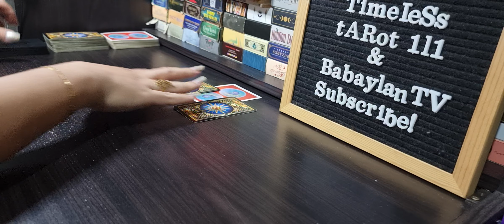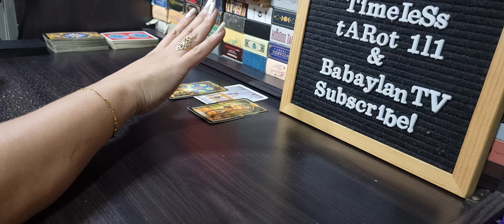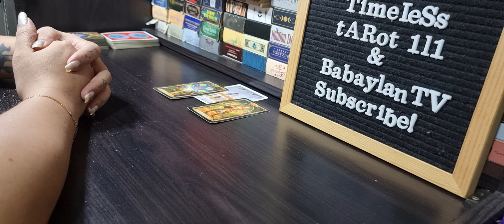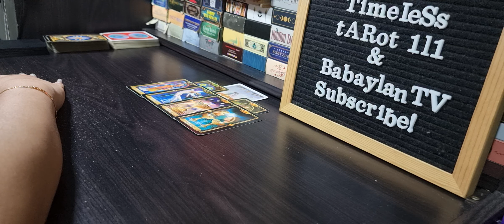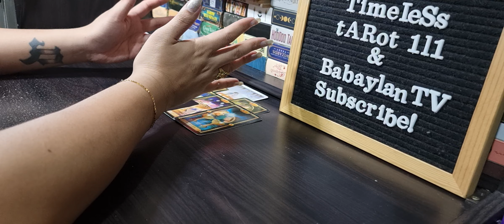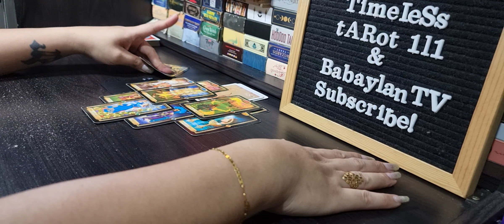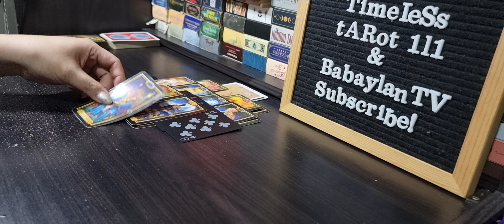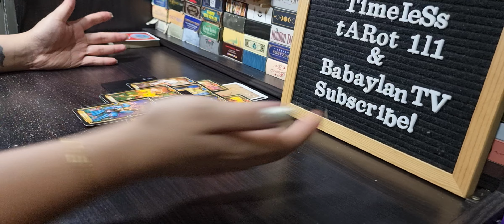CANCER SEPTEMBER | HERE THEY ARE AGAIN AFTER REPEATED MISTAKES | TAROT CARD READING